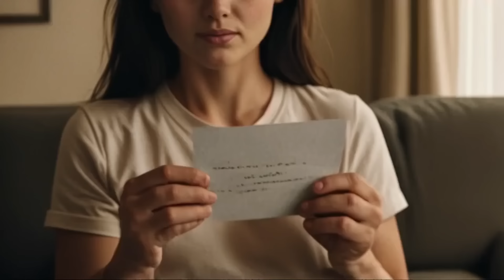15 FAMOSOS BRASILEIROS QUE ESTÃO FALIDOS OU ENDIVIDADOS ATÉ O PESCOÇO, SAIBA O QUE ACONTECEU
As celebridades não se sustentam apenas com fama e glamour. Mesmo recebendo salários altíssimos, a lista de famosos brasileiros que enfrentam dívidas frequentemente aumenta. Diversos fatores contribuem para isso, como despesas excessivas, indulgências desnecessárias e a falta de um bom planejamento financeiro. Isso pode resultar na negativação do nome de alguém em poucos anos (ou até meses!). Descubra quem são esses famosos que estão com o nome negativado e quais circunstâncias os levaram a essa situação. Participe e responda. Qual desses aí é o seu famoso favorito? Aproveite e me conte de qual cidade você assiste este vídeo. Que Deus te abençoe!

Embora muitos acreditem que histórias sobre celebridades falidas sejam exclusivas de blogs de fofocas, esses relatos revelam lições valiosas. Celebridades, como os ex-participantes do Big Brother Brasil, que ganham rapidamente grandes somas por meio de sua visibilidade, frequentemente se deparam com dificuldades financeiras. Esses casos são típicos de má gestão financeira e falta de planejamento, além de negligência em relação a dívidas. Conhecer essas trajetórias pode servir de alerta sobre a importância de um gerenciamento adequado dos recursos.

Existem diversas celebridades brasileiras que figuram na lista de famosos endividados, algumas bastante conhecidas e outras menos lembradas. No entanto, todas compartilham um ponto em comum: a gestão inadequada de suas finanças, resultando em um alto acúmulo de dívidas. A seguir, descubra quais são essas personalidades que enfrentaram a falência!